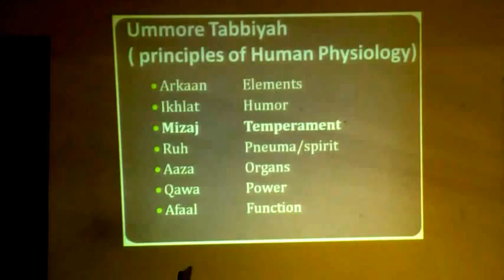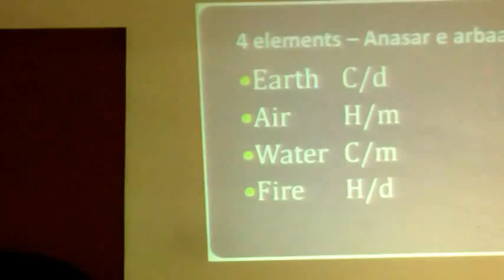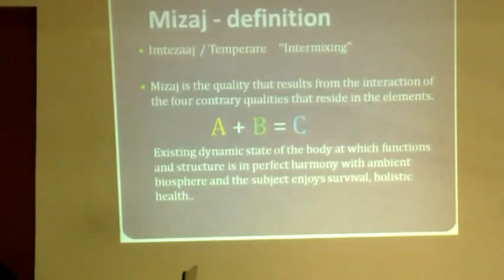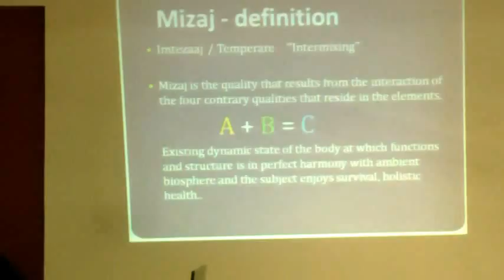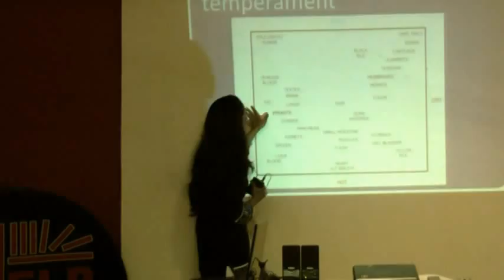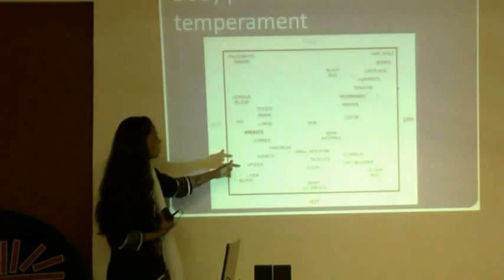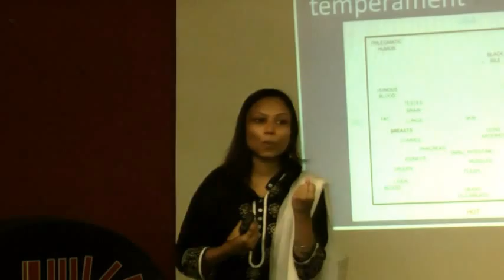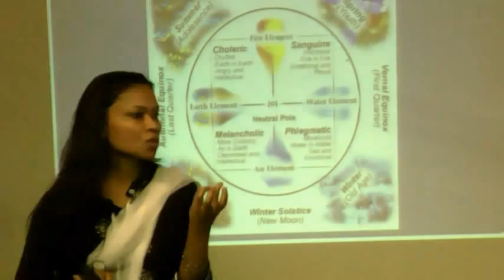Principle In Unani Medicine - Mizaj : What Is Your Temperament ? Part 1 By Dr.Ghazala Shaikh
This video is a talk by Dr.Ghazala Shaikh at HELP on 23rd-Mar-12. Topic "Principle In Unani Medicine - Mizaj : What Is Your Temperament ? This is part of the HELP Talk series at HELP,Health Education Library for People, the worlds largest free patient education library Dr.Ghazala Shaikh spoke about the principle of unani medicine.